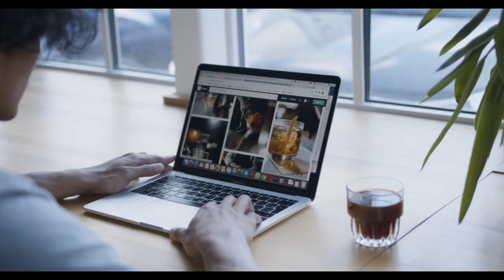Pune 12 lakh individual house | independent house sale in pune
independent house for sale in pune under 50 lakhs
pune row house for sale
property for sale pune
resale house in pune
row house sale in pune
2 bhk house sale near me
houses for sale in pune
3 bhk independent house for sale in pune